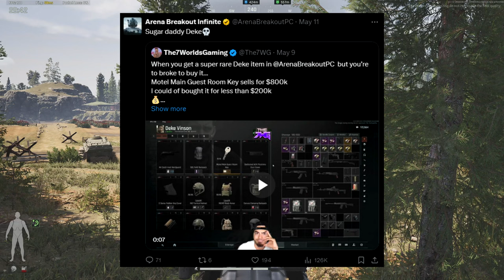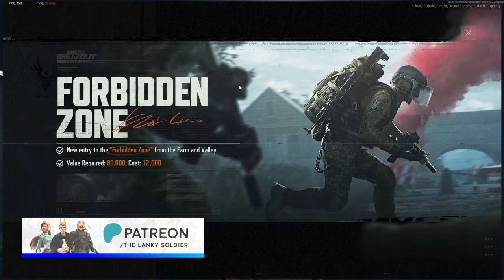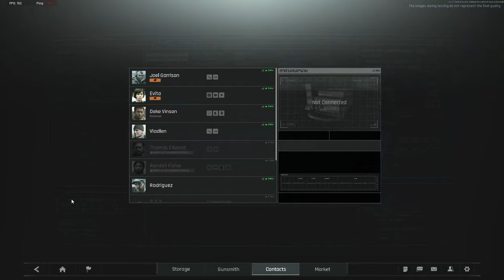Extracting Trash | Arena Breakout Infinite